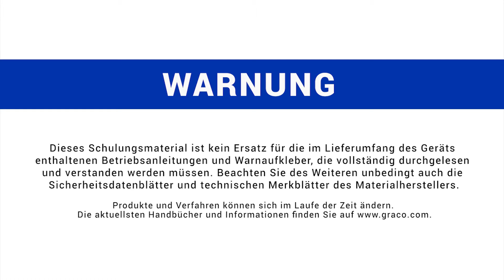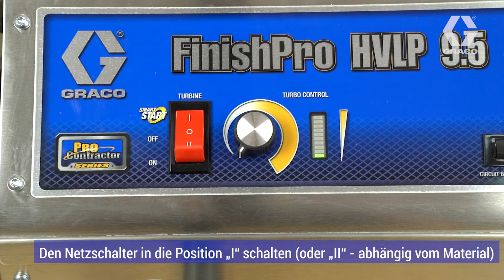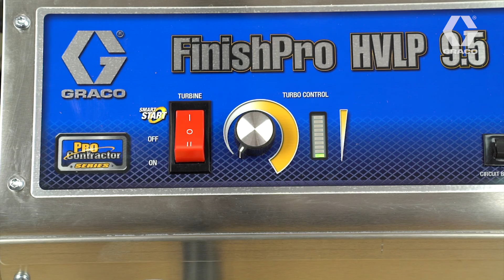FinishPro HVLP 9.5-Tutorial: Arbeiten mit Ihrem Spritzgerät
Folgen Sie den Anweisungen im Video, damit Sie bei Aufträgen im Handel und Wohnbau jedes Mal das hochwertigste Finish erhalten! Das Beherrschen der richtigen Spritztechniken bei Verwendung Ihrer Graco FinishPro HVLP 9.5-Farbspritzmaschine verbessert Ihre Produktivität, verringert den Farbverbrauch und beugt Fehlern vor.
Die FinishPro HVLP-Spritzgeräte ermöglichen das hochwertigste professionelle Finish und sind somit die idealen Spritzgeräte für Lieferanten und Holzverarbeiter.

► Für weitere Inhalte besuchen Sie unsere INSTAGRAM- oder FACEBOOK-Seite !